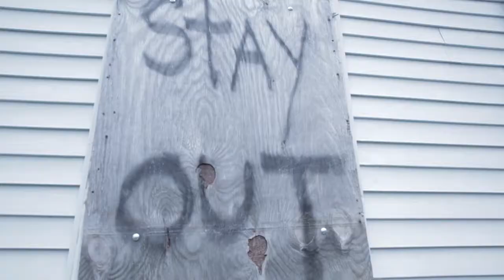Make Music Not Meth